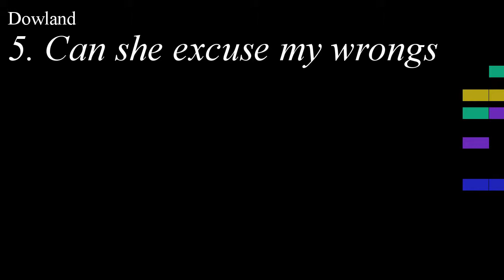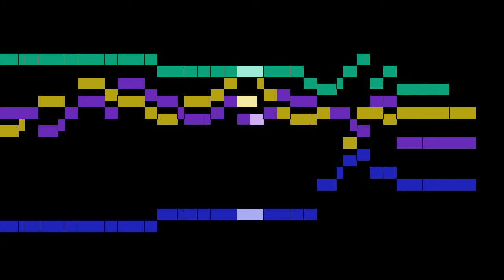Dowland - 5. Can she excuse my wrongs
An animated score of "5. Can she excuse my wrongs", from The Firste Booke of Songes, by Dowland.